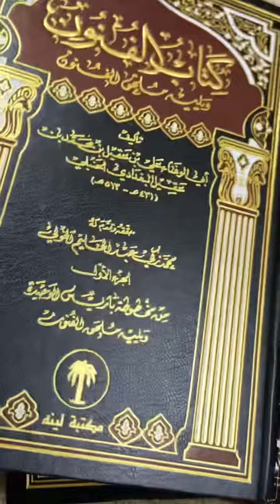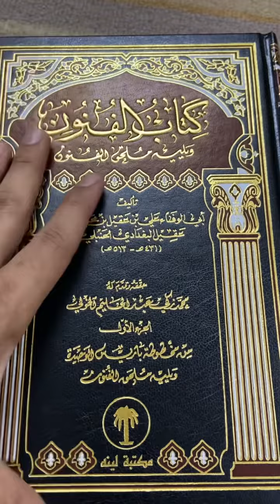الفنون لابن عقيل الحنبلي 📚